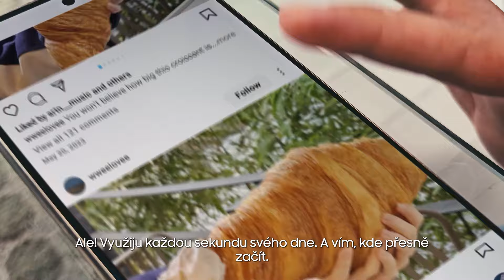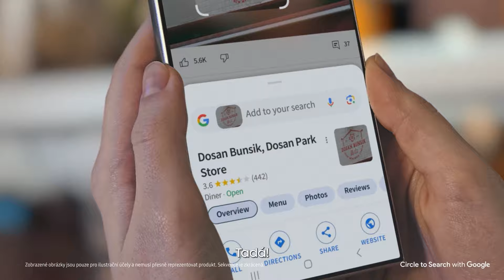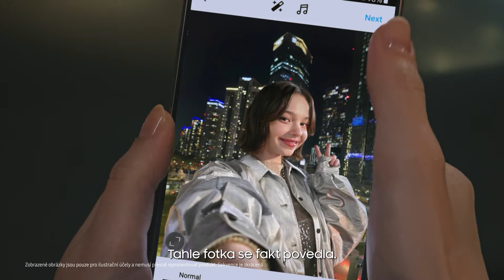Galaxy S24 Ultra: Emma Myers v Seoulu – Natočeno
Podívejte se, jak se Emma Myers ponoří do srdce Soulu, zachytí jeho ohromující detaily pomocí Galaxy S24 Ultra – a objeví nový pohled prostřednictvím Circle to Search with Google.